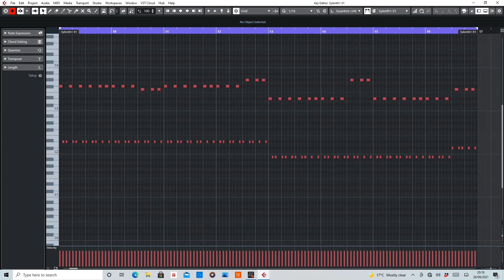The Day Will Come (Rob Tissera & Quake) MIDI Arranged by De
MIDI section of The Day Will Come by Rob Tissera and Quake (Steve Hill vs. K-Series Remix)

Purpose of this video is to help anyone interested n wanting to make their own remix.

Equipment used:
Cubase Artist 10
Sylenth1